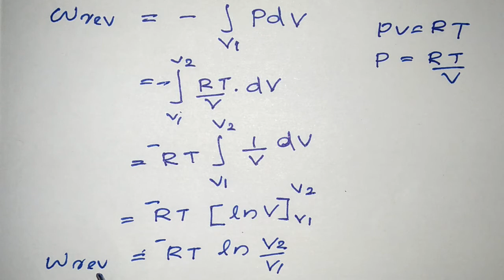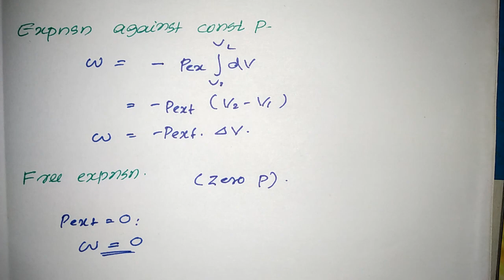Isothermal Expansion of ideal gas